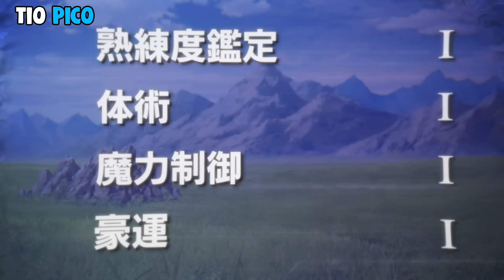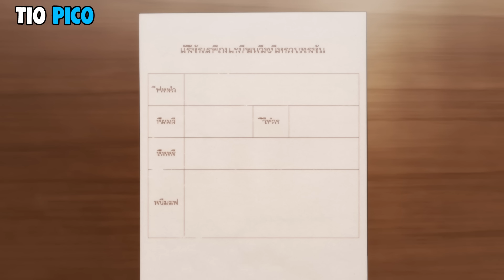ASSALARIADO REENCARNA EM UM MUNDO DE FANTASIA COMO RANK F, MAS TREINA E SE TORNA UM MAGO RANK SS!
Anime: Seija Musou: Salaryman, Isekai de Ikinokoru Tame ni Ayumu Michi

Resumo: 1 ao 12.

Sinopse

Um dia, o Deus do Destino da Terra e o Deus Chefe de Galdardia fizeram uma aposta. O Deus do Destino perdeu e escolheu dez almas medíocres para entregar. Para essas dez almas, o Deus Chefe de Galdardia entregou-lhes novos vasos. Entre aquelas almas medíocres estava um assalariado que lutava contra seu destino de morte. Como esse homem vai crescer a partir de agora? Nem o Deus do Destino, nem o Deus Chefe de Galdardia, nem mesmo o próprio autor sabem.